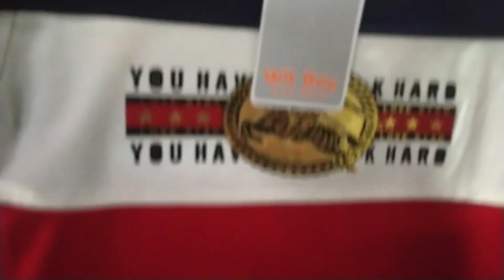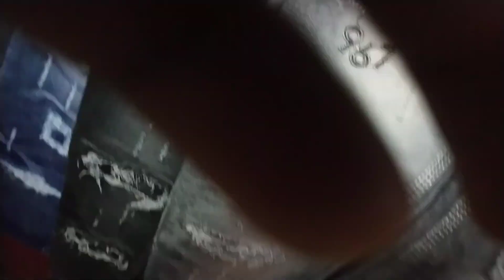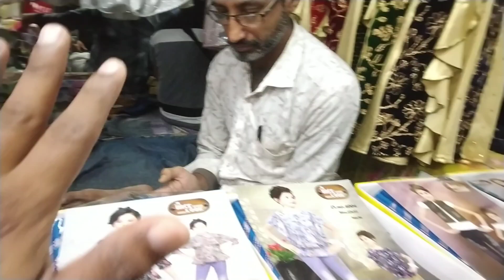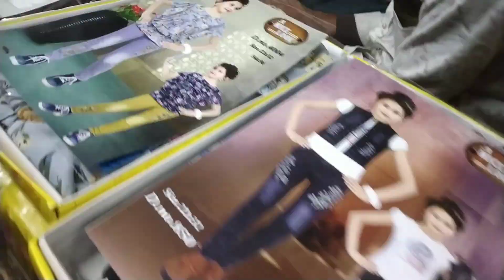Metiabruz Wholesale Market Kolkata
▶You Can Contact To Me For Any Enquiries

▶ Some Video Related Quiries :-

Metiabruz Patri market Kolkata

Cheapest Wholesale Market Metiabruz

 Raste Ke Mal Saste Me

Buygate new Video

Buygate wala Ka video